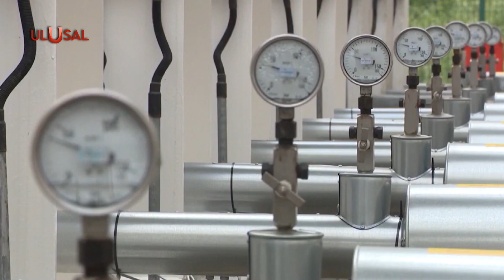Putin ile Erdoğan bir araya gelecek: Kremlin, Putin'in Türkiye ziyaretini duyurdu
Rusya Devlet Başkanı Putin, Cumhurbaşkanı Erdoğan'la görüşmek üzere Türkiye'ye gelecek. Ziyaret tarihi, önümüzdeki günlerde liderlerin programlarına göre netleşecek. Bir yandan Türkiye'de kurulacak ortak gaz merkezi için Rusya ile çalışmalar da sürüyor. Rusya Enerji Bakanı Şulginov, Ankara'ya projeyi hızlandırma çağrısı yaptı.